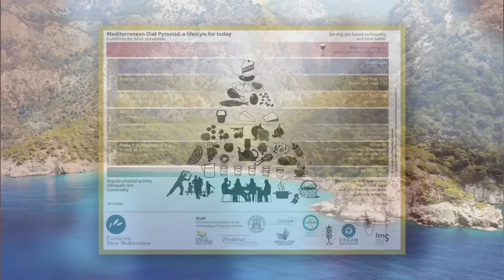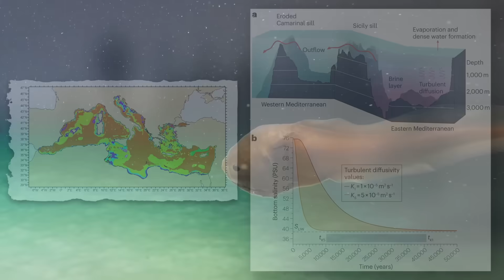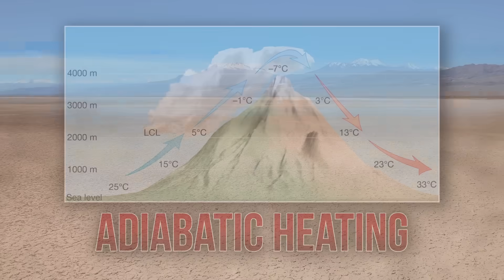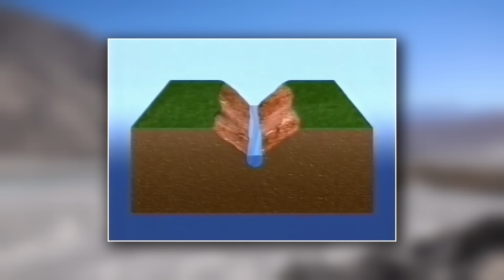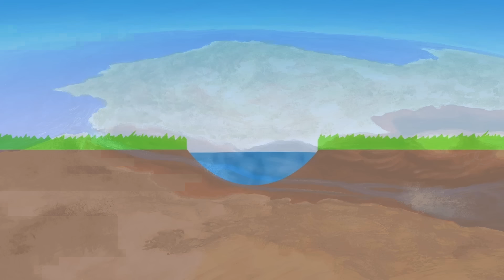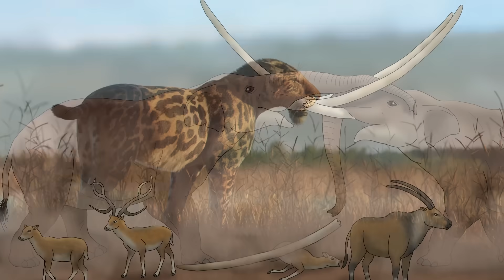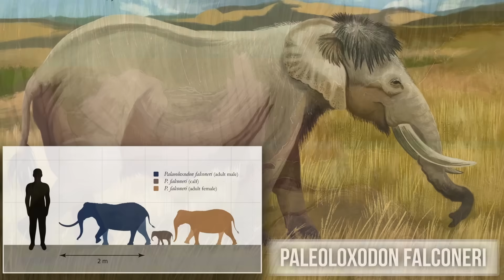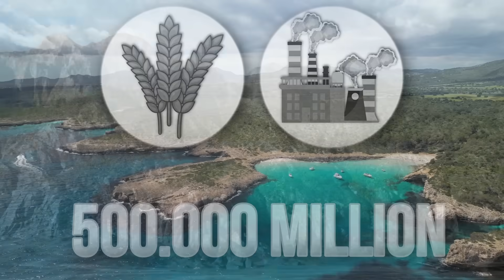The Largest Flood Ever That Actually Happened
Don't you just hate it when the Mediterranean Sea dries up, and then proceeds to have a water explosion on a scale never seen before? Yeah me too...